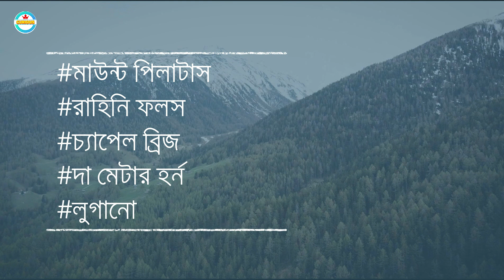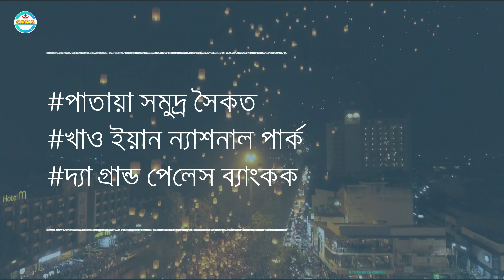Top5 Countries For Travel | Bangla Documentary | ভ্রমনের জন্য পাঁচটি সেরা দেশ ।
স্বাগতম নতুন আরেকটি ভিডিওতে-
ভিউইয়ার্স আজ আমি আপনাদের সাথে কথা বলবো আমাদের বিশ্বের ভ্রমনের জন্য পাঁচটি সেরা দেশ সম্পর্কে। এছারাও সেই দেশগুলর কিছু বিখ্যাত স্থান সম্পর্কে। মূলত এই দেশগুলকয়ে নির্বাচন করা হয়েছে্  প্রাকৃতিক সৌন্দর্য  এবং মানুষের আগ্রহকে মাথায় রেখে। আসাকরছি ভিডিওটি আপনাদের সকলের ভাললাগবে, ধন্যবাদ।

ধন্যবাদ সবাইকে ।